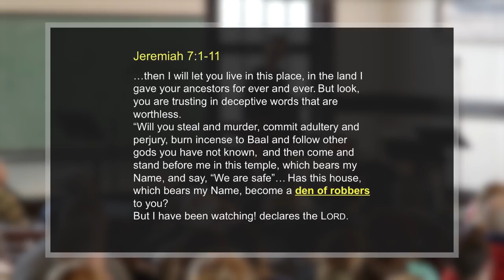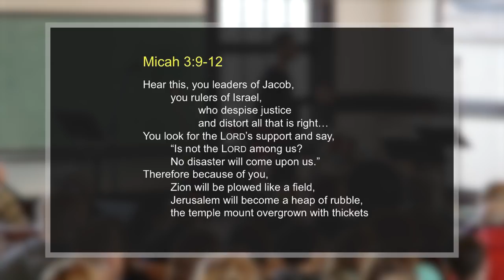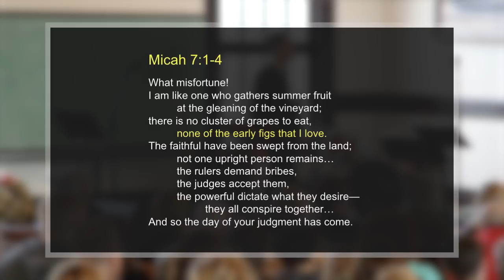29. Jesus Prophet & Provocateur [Matthew] - Tim Mackie (The Bible Project)